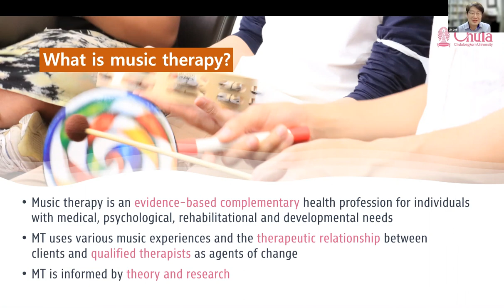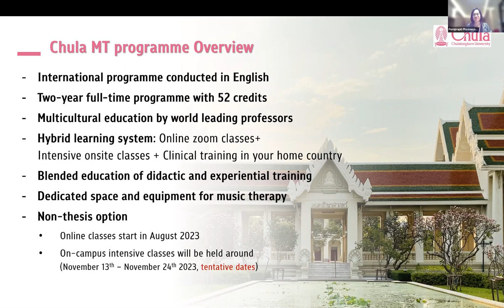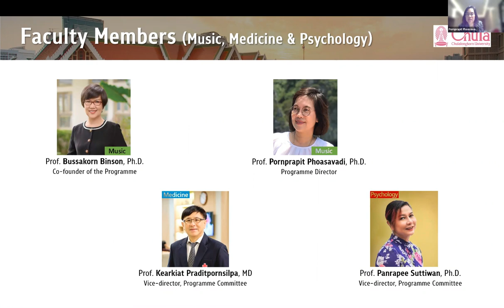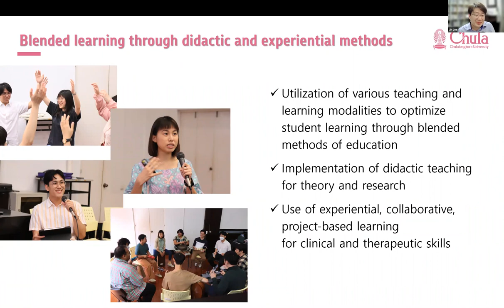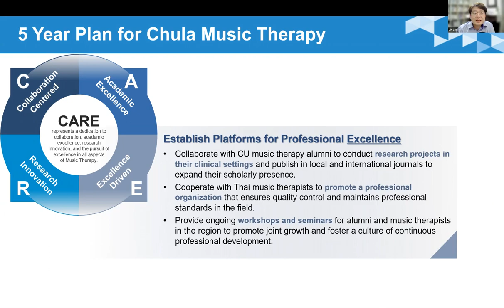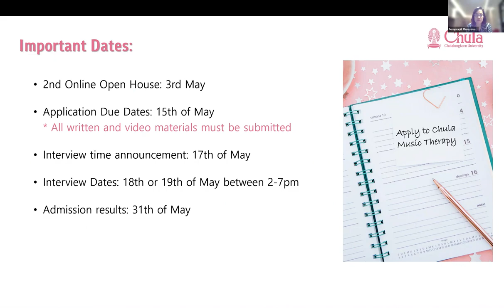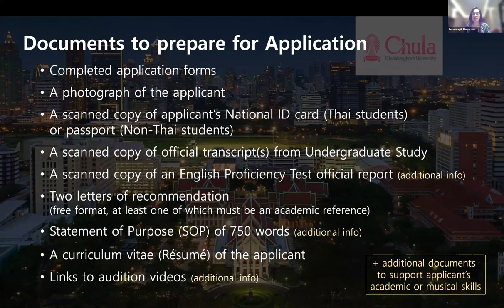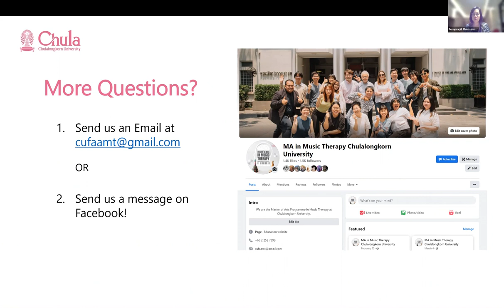2023 Virtual Open House: Introducing MA in Music Therapy Programme at Chulalongkorn University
We offer a highly unique international master's program in music therapy. The curriculum is designed and taught by experienced professors who were educated and trained in the USA and European countries. Therefore, upon completing our two-year master's program, students will be fully equipped to practice as music therapists in their home country, with an education that is highly competitive with programs in Western countries.

In this virtual open house, you will get detailed information about our programme and much more.